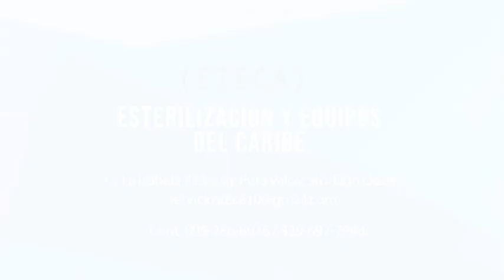Prohíben venta de bebidas alcohólicas en Santo Domingo a partir de la medianoche